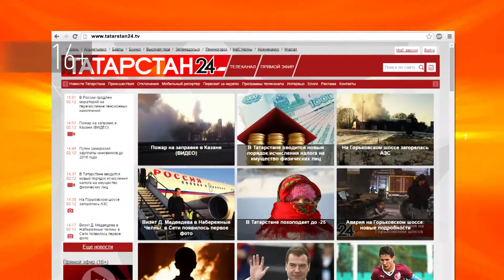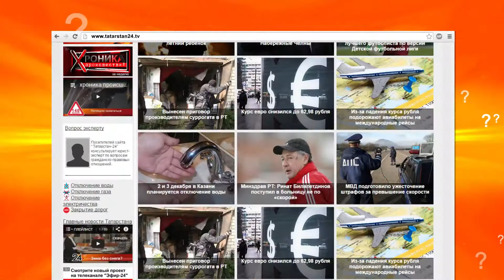Вопрос Эксперту - "Пропустил срок переосвидетельствования. Дадут ли пенсию?" – МС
Я пропустил сроки переосвидетельствования. Могут ли мне заплатить пенсию за пропущенный срок?

Статьей 21 ФЗ от 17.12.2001 № 173 ФЗ «О трудовых пенсиях в РФ» предусмотрена возможность возобновления выплаты трудовой пенсии по инвалидности в случае, когда её выплата была приостановлена из-за неявки инвалида на очередное переосвидетельствование в назначенный ему срок. В соответствии с Законом, основанием для этого является заключение учреждения МСЭ об уважительной причине пропуска, сделанное в специальной строке выписки из акта освидетельствования, направленной в территориальный орган ПФ РФ.
Специального перечня «уважительных» причин Закон не содержит. Уважительность причины определяет бюро МСЭ в каждом конкретном случае. Это может быть подтвержденное документами нахождение на лечении в стационаре лечебного учреждения, санатории, профилактории т.д.
В этих случаях пенсия по инвалидности должна быть выплачена за прошлое время, с момента приостановления, либо с даты, с которой пропуск признан уважительным.